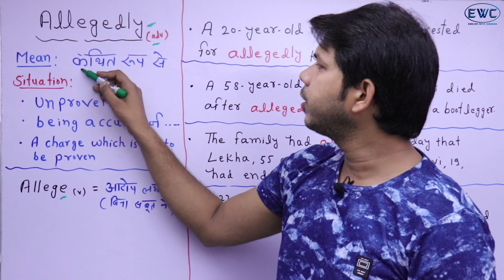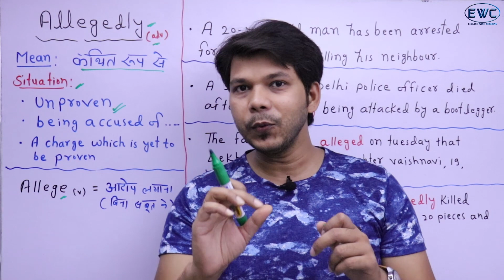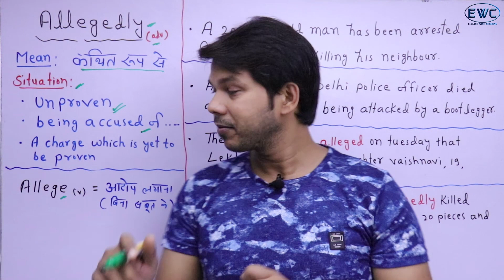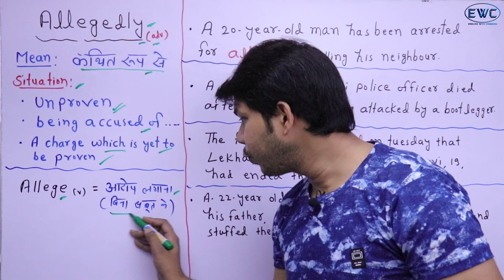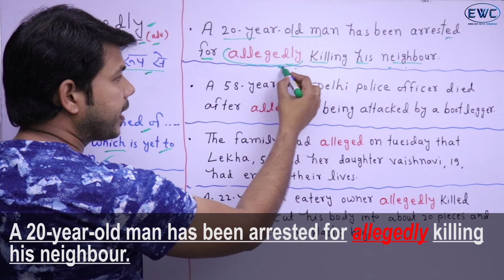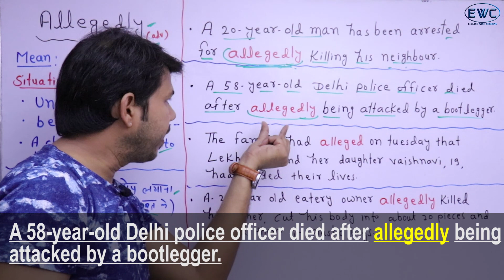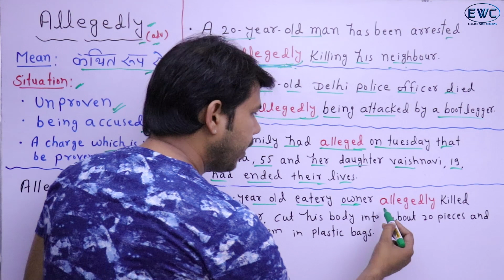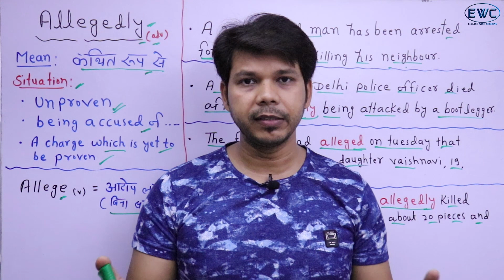USE OF ALLEGEDLY IN NEWS PAPER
This video is about 'ALLEGEDLY' which is always found in English news paper.